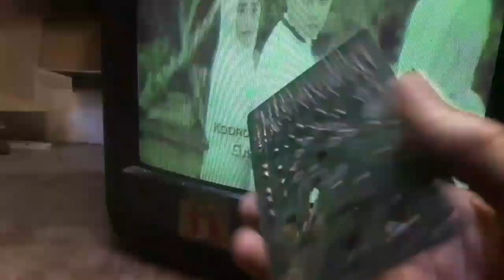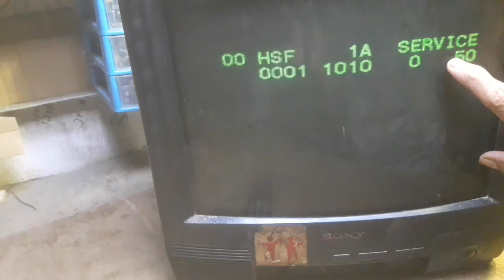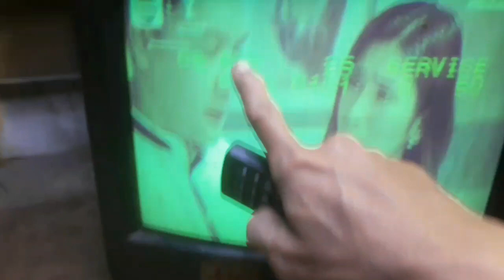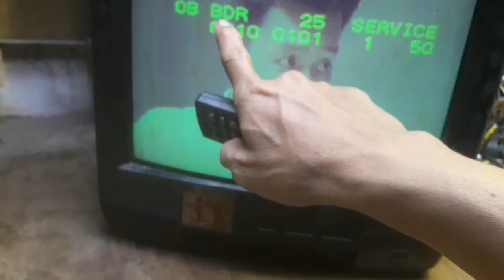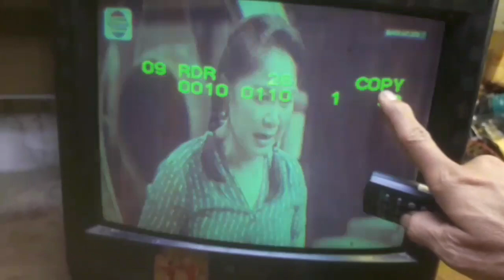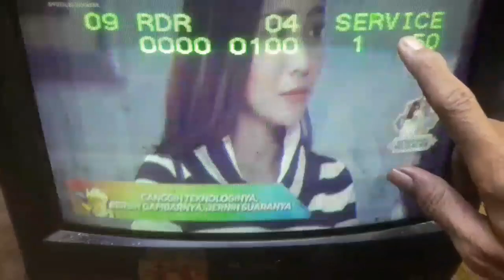tv sony gambar hijau dan cara service mode nya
persamaan fbt Sanyo  L40A00100=
Ganti  pakai ini L40B09000 atau ingin 1LB4L40B10602  kaki yg ujung di lipat jangn di pakai

catatan.
Tv led smart toshiba 32L5650vj,gambar terbalik dan  klise,diflash dgn fw 3 yg berbeda tidak mempan.

Solusi:
Masuk ke source/input lalu tekan
3195
Pilih pengaturan orang tua
Pilih video cermin tuk balik gambar.
Pilih T1 mode tuk ubah gambar klise.

ic MICOM Ixb855 persamaannya ixb725,
Klu ixc080 beda lagi

Data pin protec ic inverter tv lcd
AT1741
pin 15 jumper LED ke GND

BD9211F
pin 14 jumper R 4k7 ke gnd

BD9215AFV
pin 15 jumper R 10K GROUND

BD9222FV
pin 13 jumper LED ke GROUND

BD9247F
pin 11 jumper R 1k ke GND

BD9240
pin 15 jumper R10K ke GROUND

BD9270F
pin 13 jumper R10K ke GND

BD9276EFV
pin 35 jumper LED ke gnd

BD9766CVF
pin 20 jumper LED ke GROUND

BD9766VF
 pin 20 jumper LED ke gnd

BD9777
pin 14 jumper R 10K ke GROUND

bD9882F
pin 14 jumper LED ke GROUND

BD9893F
pin 10 jumper R 82K ke gnd

BD9896
pin 3 jumper LED ke gnd

BD9897F
pin 22 jumper LED ke gnd

BD9897FS
pin 17 jumper LED ke gnd